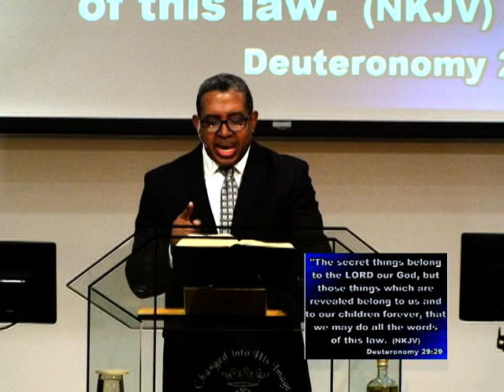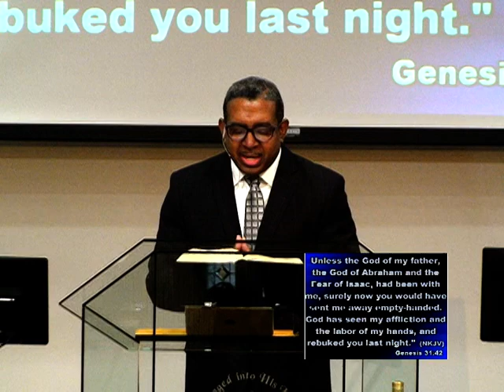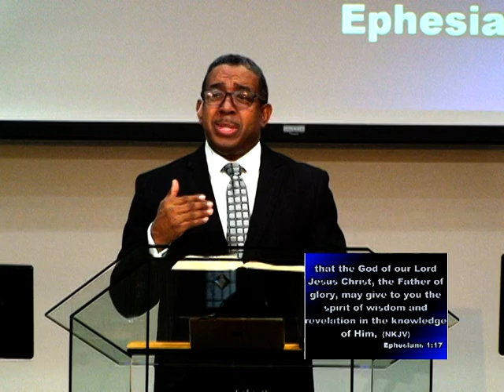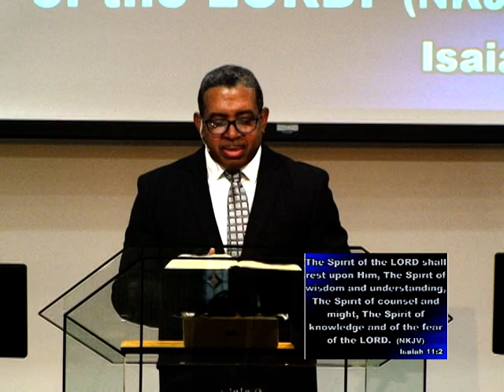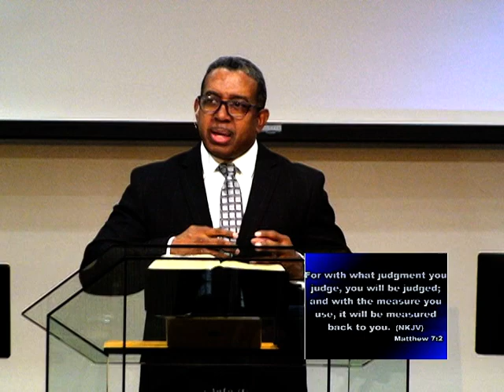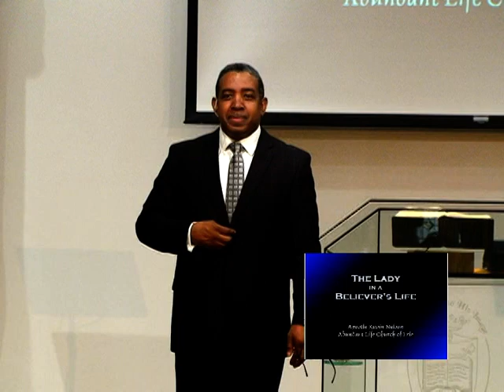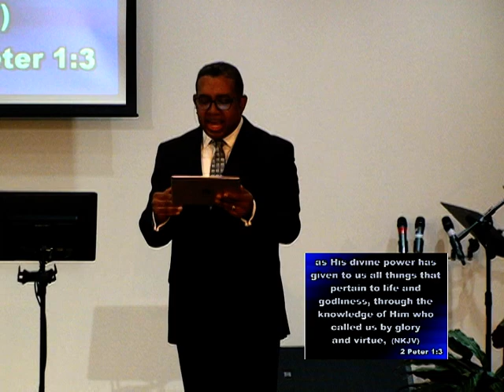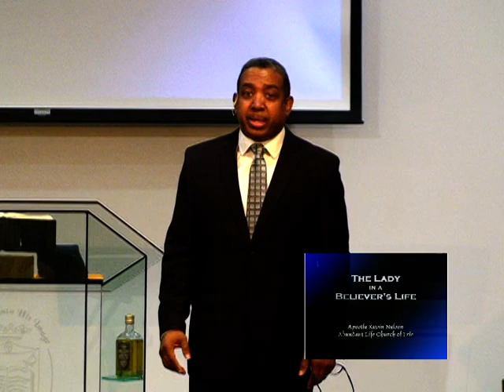Feb 04 2018 - The Lady in a Believer's Life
Yep, It's Wisdom!